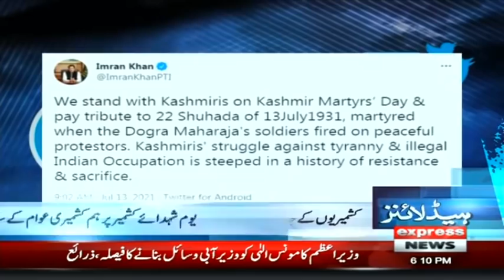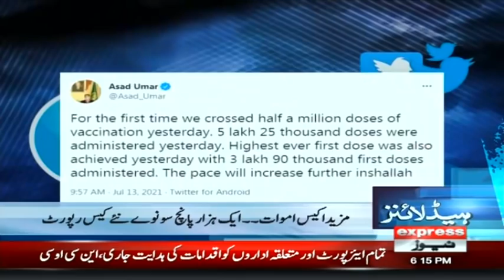After a Long Time Big Good News For PML-Q | Headlines 6 PM | 13 July 2021 | Express News | ID1I